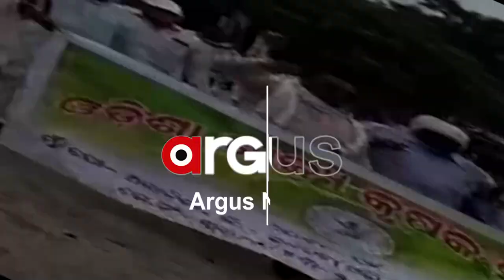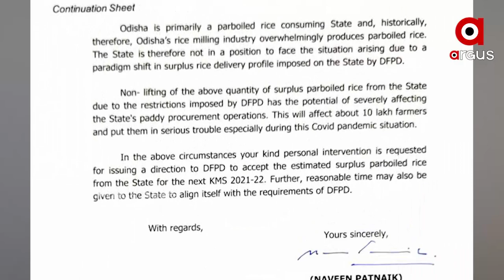ଚାଷୀ ଭୋଟ ବ୍ୟାଙ୍କ ପାଇଁ ଚାଉଳକୁ ଅସ୍ତ୍ର କଲା ବିଜେଡି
ପୁଣି ଫେରିଲା ଚାଉଳ ପଲିଟିକ୍ସି । ଚାଉଳ ଓ ଧାନ ଉଠାଣକୁ ନେଇ ମୁହାଁ ମୁହିଁ ବିଜେଡି ଓ ବିଜେପି । ରାଜ୍ୟର ବଳକା ଚାଉଳ ଉଠାଇବା ଲାଗି ରବିବାର ପ୍ରଧାନମନ୍ତ୍ରୀଙ୍କୁ ମୁଖ୍ୟମନ୍ତ୍ରୀ ଚିଠି ଲେଖିବା ପରେ ଘନେଇଛି ବିବାଦ । ବିଜେପି ସାମ୍ବାଦିକ ସମ୍ମିଳନୀ କରି ସରକାରଙ୍କ ବିରୁଦ୍ଧରେ ଆଣିଛି ସାଙ୍ଘାତିକ ଅଭିଯୋଗ ।